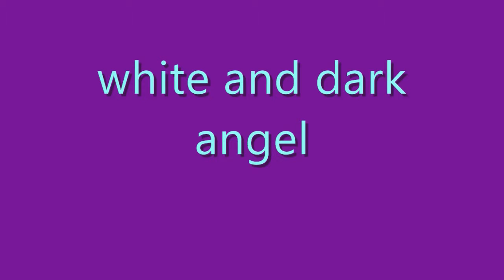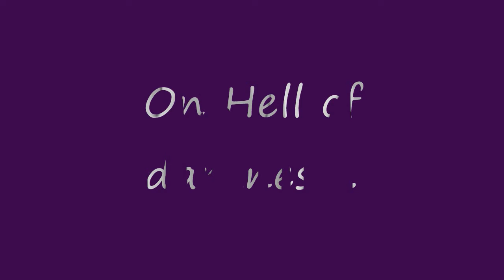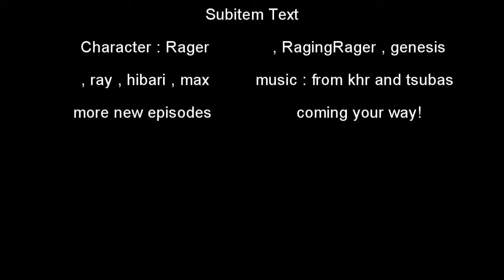white and black angel episode 11 : The awakened darkness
The story in white and black angel episode 11 , enjoy it in full screen and hd please it recommended and do give me comments and rate it as this is the first time using sony vegas and have a little comment .